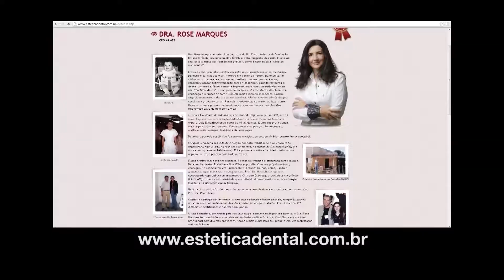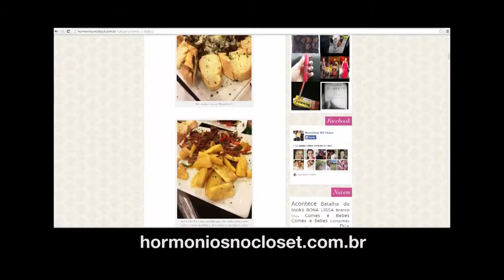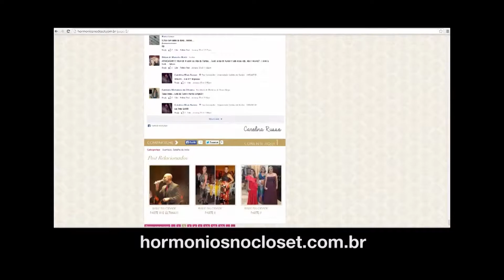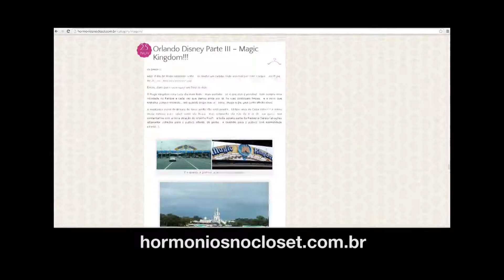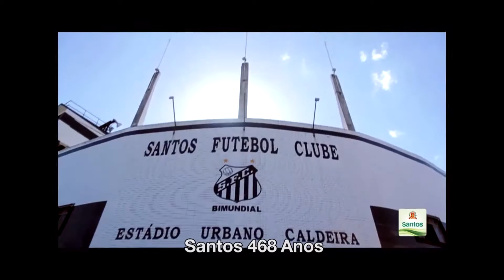Baile Oficial da Cidade de Santos 2014 - Parte 5 de 5 | Programa JB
No 468º aniversário do município, o Baile Oficial da Cidade de Santos teve como atração um show com cantor Diogo Nogueira, no Mendes Convention Center. Além de celebrar uma data festiva, a iniciativa, já tradicional, também teve um objetivo social: a renda dos ingressos será revertida para a construção de um Cecon (Centro de Convivência) no Morro Santa Maria.